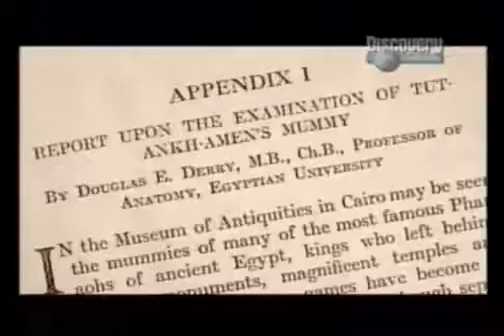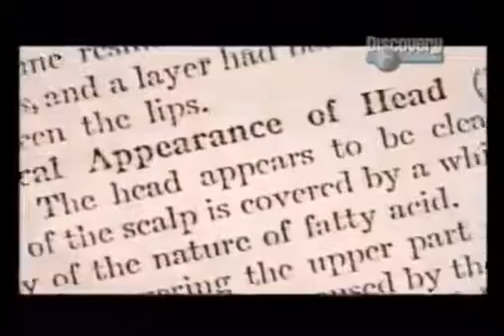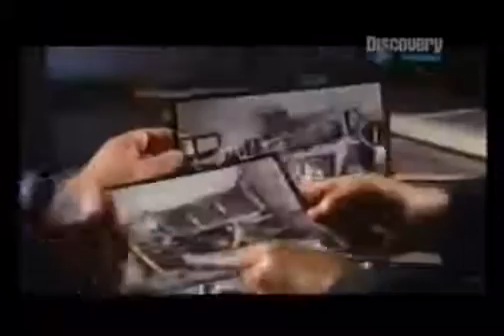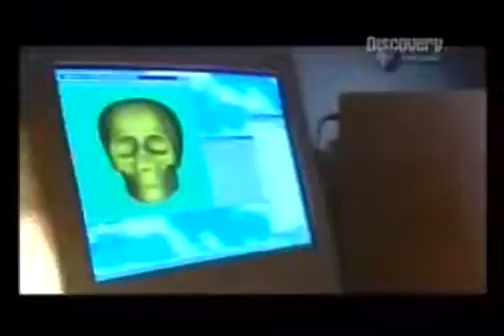The Assassination Of King Tut english documentary part 1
For over two years, two of America's top criminologists criss-crossed the globe in the first-ever criminal inquiry into Tutankhamun's death. As part of their investigation, pioneering computerized reconstruction techniques were used to create the most forensically-correct interpretation ever of what Tut's face might have looked like — a visage much different than the image personified in his famous golden death mask. At the conclusion of their investigation, the detectives believe they have enough evidence pointing to murder to take the case before a grand jury.